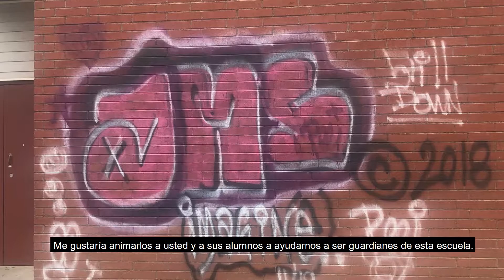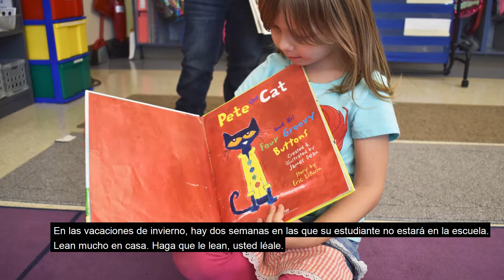Gearing Up with Ganfield: December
This video is in English with Spanish subtitles. Aumsville Principal, Cyndi Ganfield, talks about a busy December and January. Holiday concerts are coming up, Chinese students are coming to Aumsville in January and much more. From all of us at Aumsville, we'd like to wish you and your family a happy and safe holiday season.